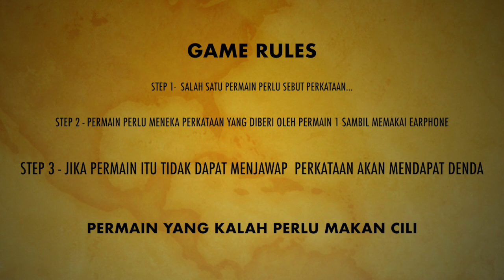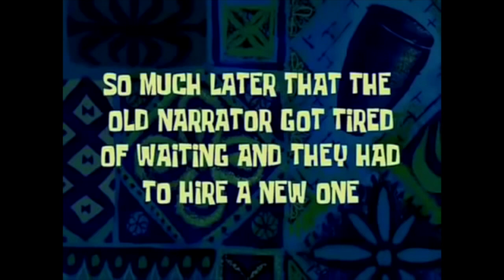I LOST MY EARPHONE!!!